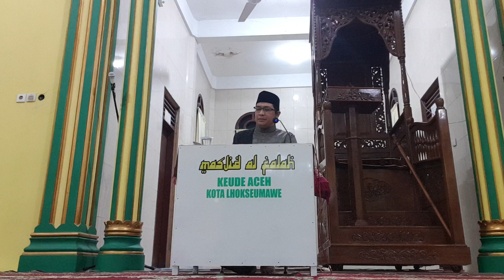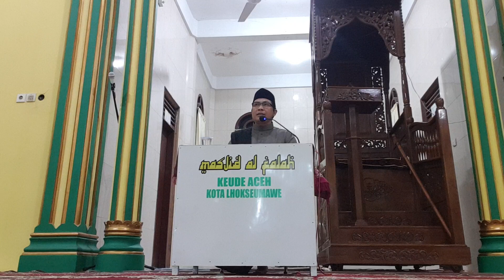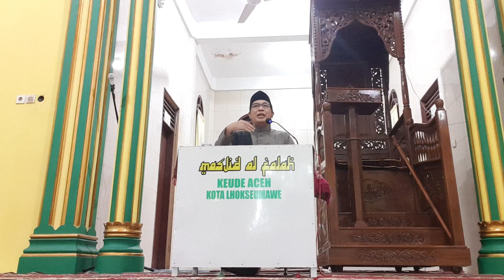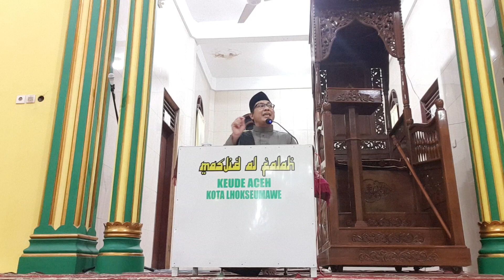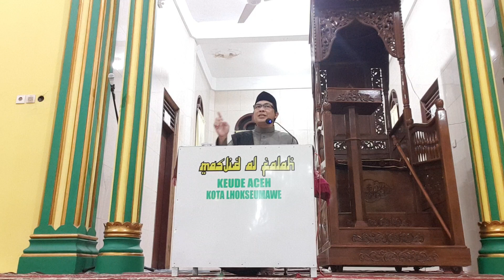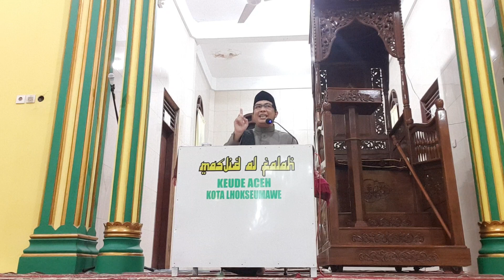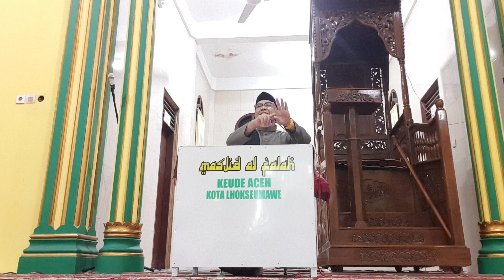UG : Saat menikmati Susu dan Madu 😘😘